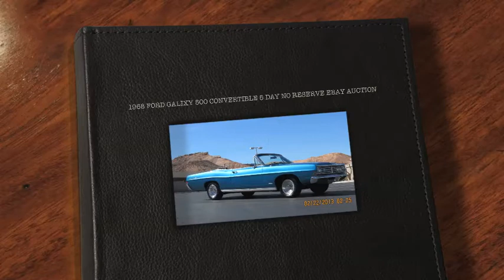1968 FORD GALIXY 500 CONVERTIBLE 5 DAY NO RESERVE EBAY AUCTION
EBAY AUCTION FOR 5 DAYS